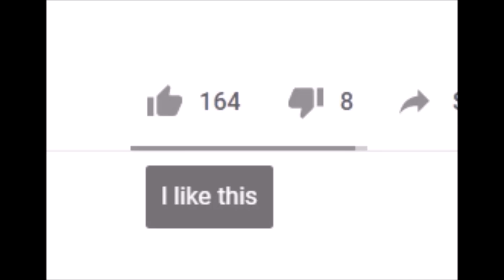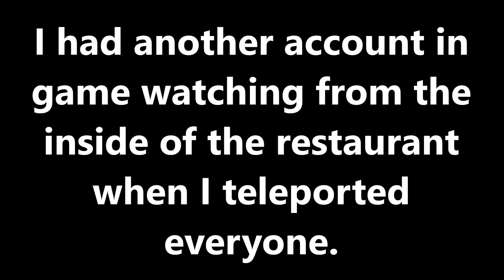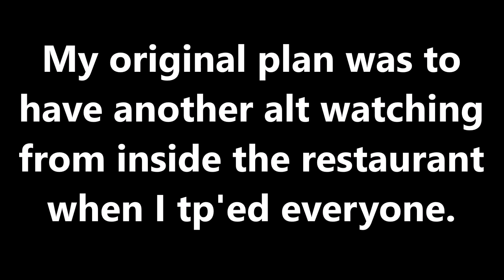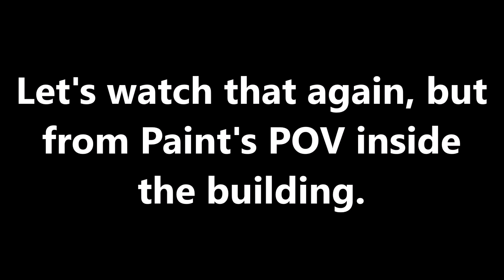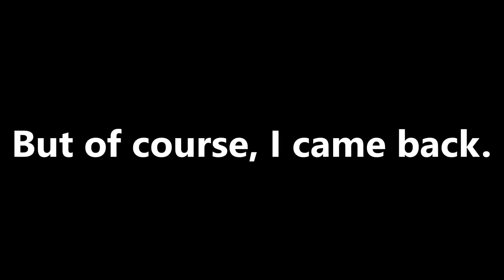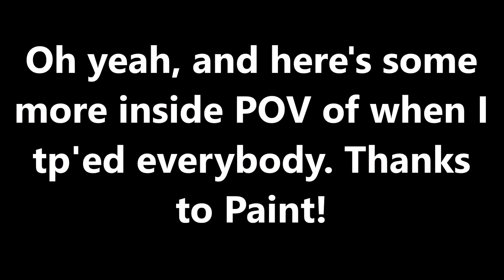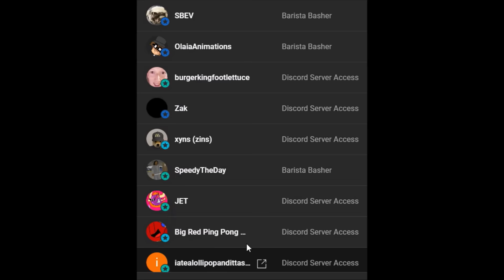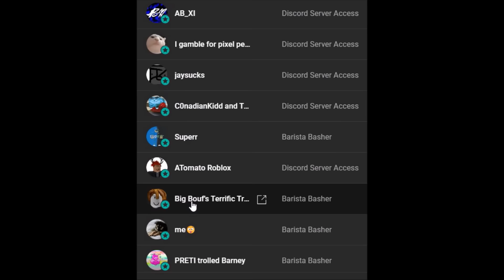ADMIN ABUSING AND DESTROYING BREAKFAST HOUSE SHIFTS!! - ROBLOX Trolling